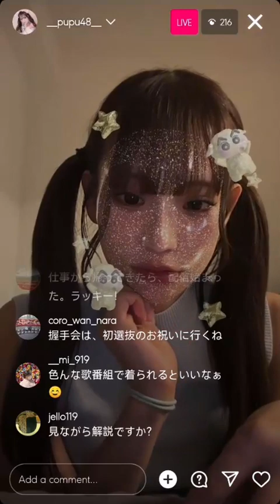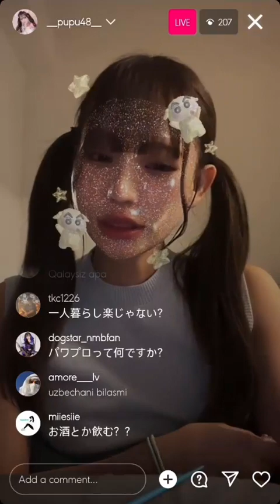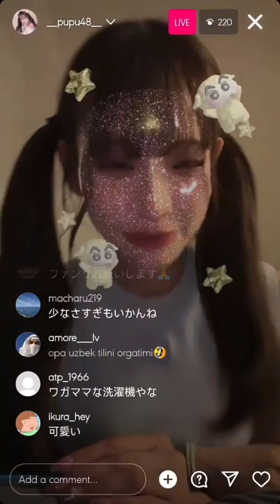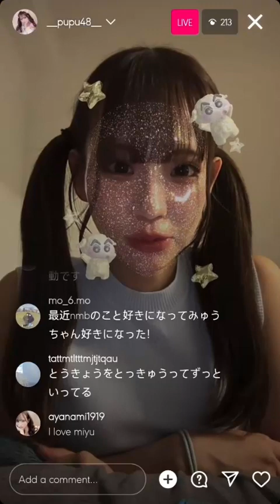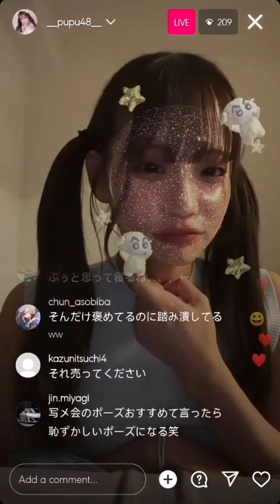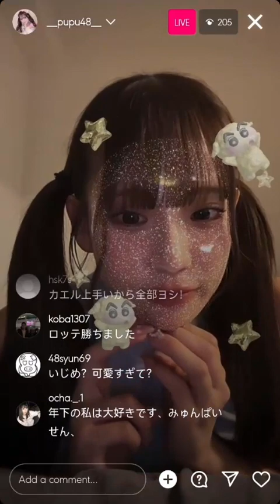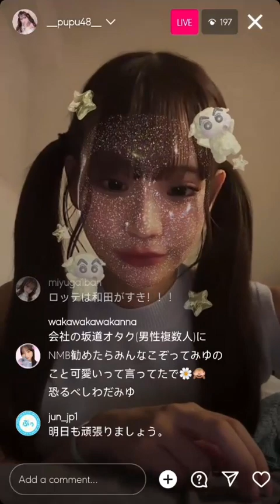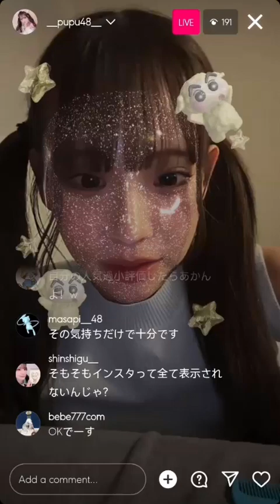Miyu Wada instagram live 050923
Miyu Wada